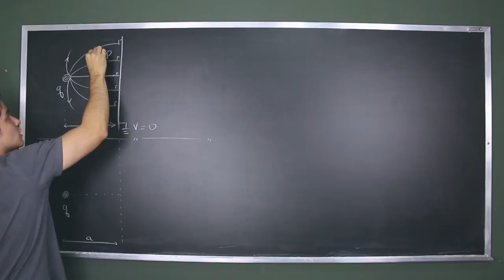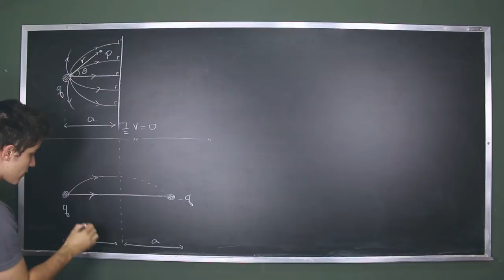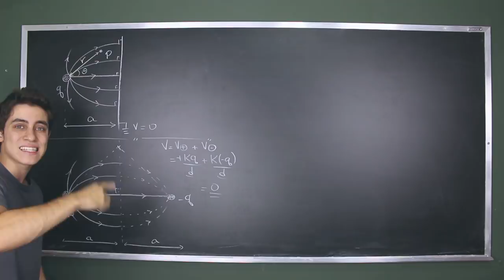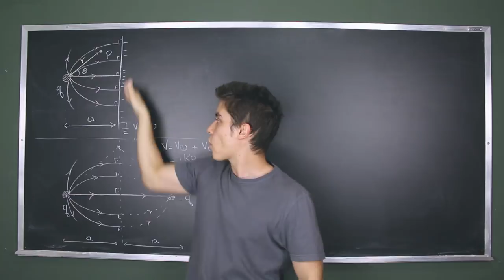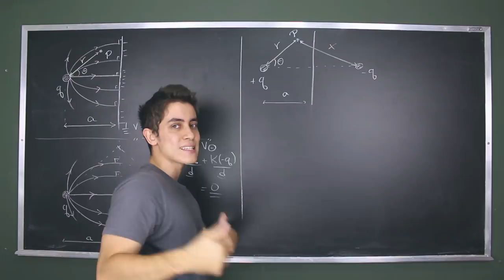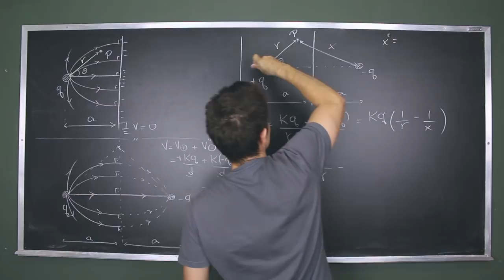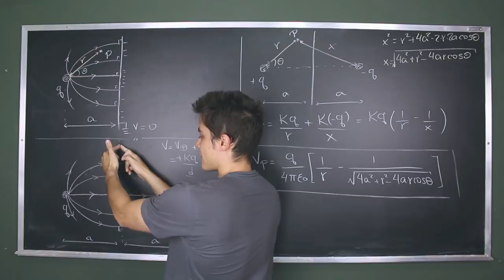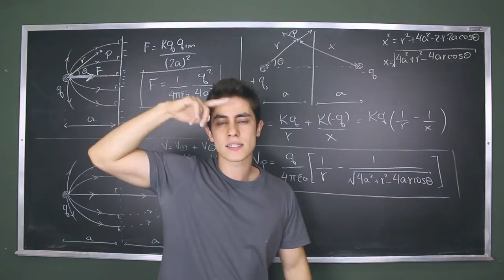MI02 | Método das Imagens - O que é?